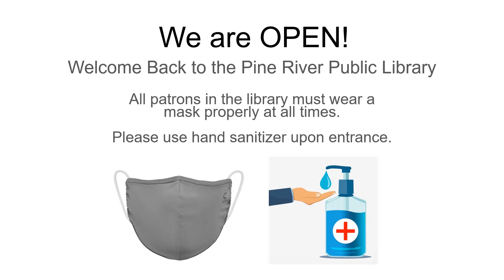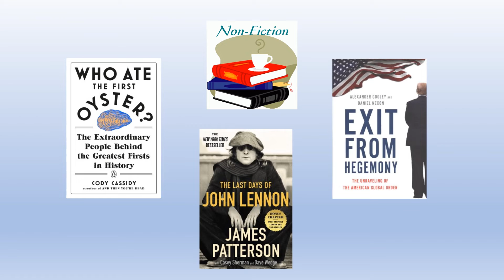February 2021 New Books and Happenings Video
The Pine River Public Library will be bringing the in library monthly video presentation to you via our YouTube channel. Can make into the library? Not comfortable coming the library yet? Missed something while watching the video in the library? No problem, watch it here. Pause it to gather information.